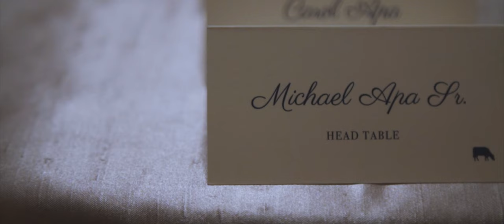NightOwls Media | Alicia + Joey’s 4K Wedding Film | The Drake Chicago, Chicago, IL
Produced by NightOwls Media
Cinematographers: Jaysin Osterkamp, Thom Anthony
2nd AC: Chris Mowka
Editor: Jaysin Osterkamp

Venue: The Drake, Chicago, IL
Photography: Kristina Lorraine
Entertainment: The Lakeshore Encores
Planner: Amanda Stamm | Camille Weddings

Make Up Artist: Karisa Disano—Karismatic Makeup
Hair Stylist: Pin Me Up Chicago
Bride’s Dress Designer: Ysa Makino
Bridesmaids Dress Designer: Katie May from Bella Bridesmaids
Tuxedo / Groom’s Suit: The Black Tux
Florist: Yanni Design Studio
Catering: The Drake
Cake Designer: Vanille Patisserie
Musicians: The Lakeshore Encores from Goldcoast Entertainment
Invitation Designer: Beacon Lane